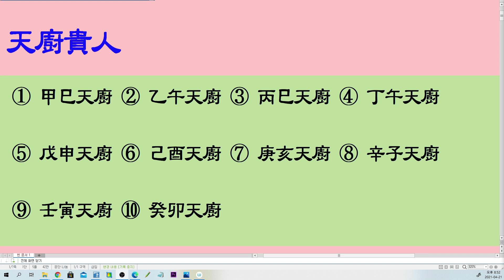[nss-명리경-023] 천주귀인